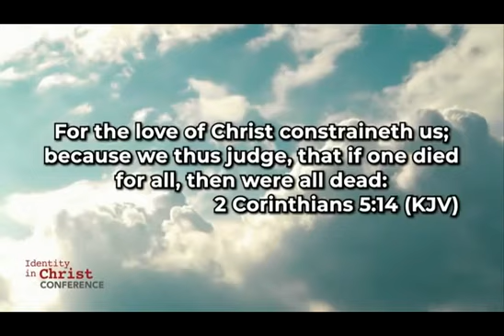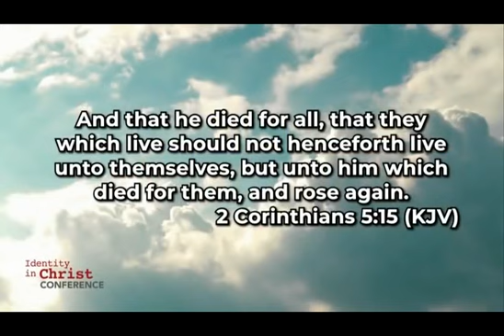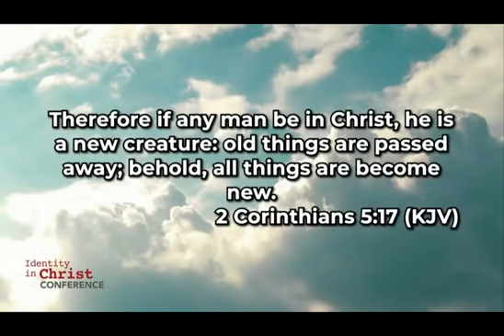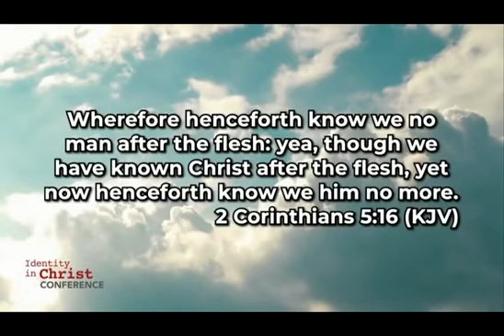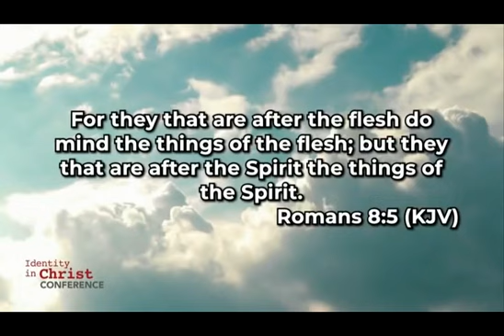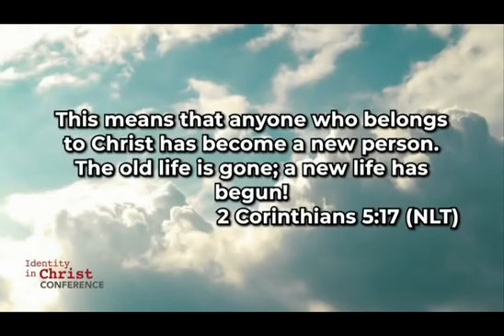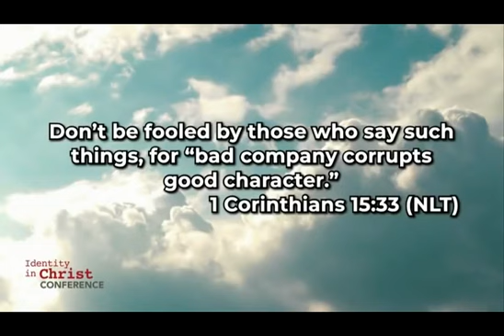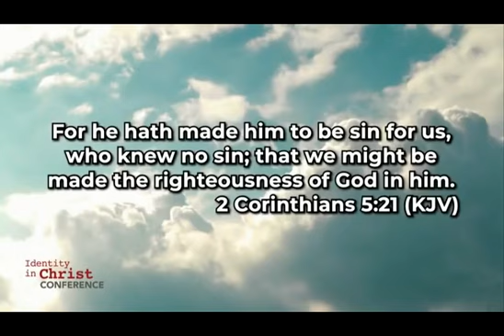Identity in Christ 1 from the Identity in Christ conference with Duane Sheriff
Pastor Duane is an author and speaker who travels around the world speaking at conferences, churches, as well as Charis Bible College. This is a fantastic teaching on your identity in Christ. Funny, down to earth and knowledgeable, Duane brings the Gospel in a way you probably have not heard before. Sit back and enjoy this important teaching on your identity in Christ. For more information on his ministries please